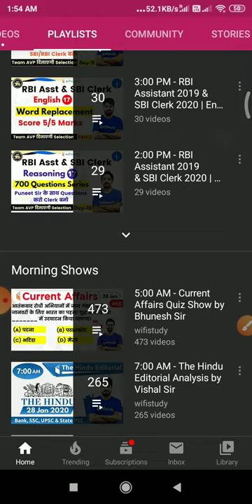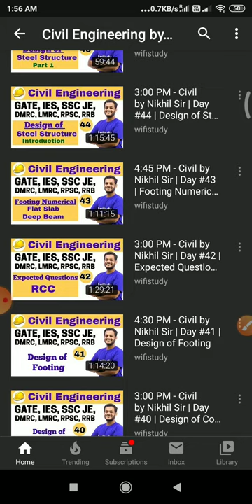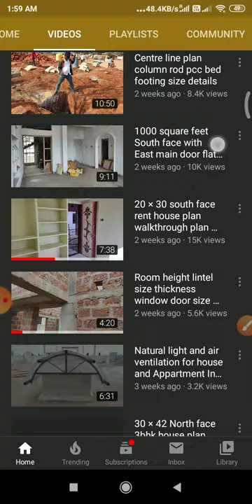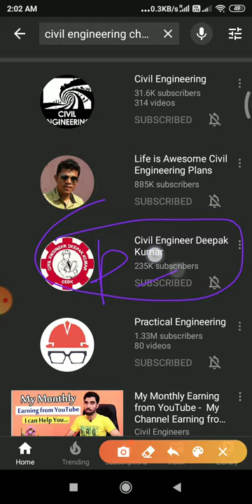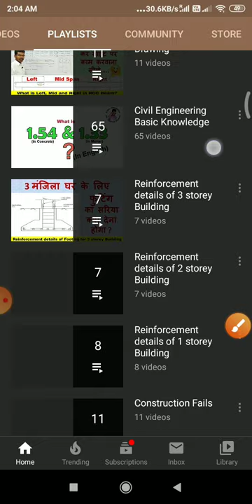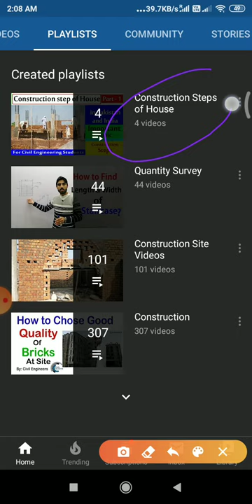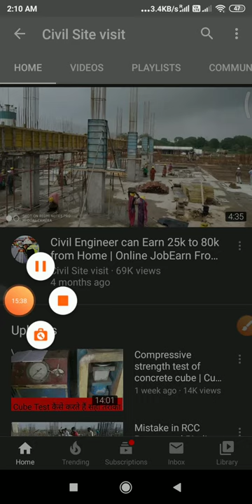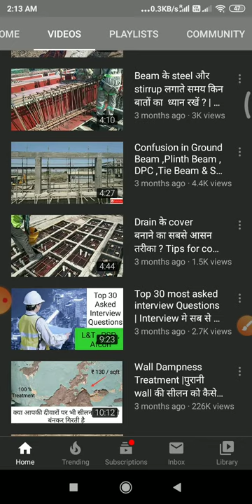Best civil engineering YouTube channel| civil engineering best channels | gate,job,theory, practical